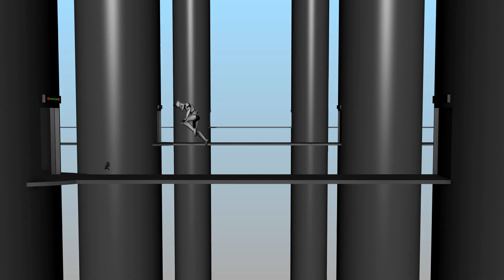Star Wars - Elevator Force Push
A short animation I made a few months back using my Star Wars rig. I mostly wanted to practice using different camera angles and still have the animation be front and center. It was fun doing the synced force push:)